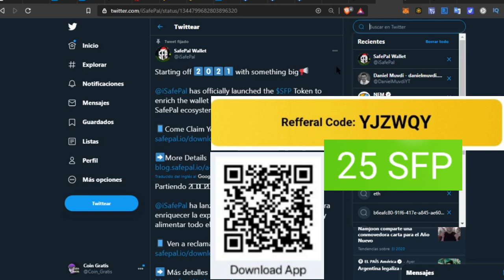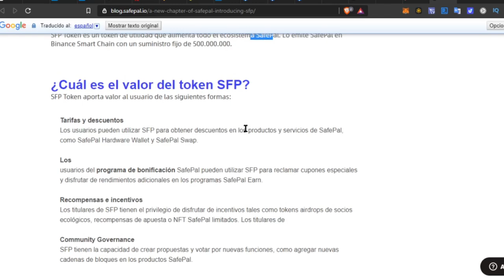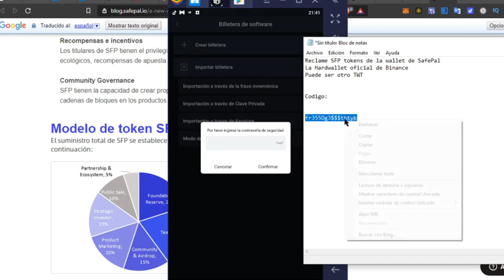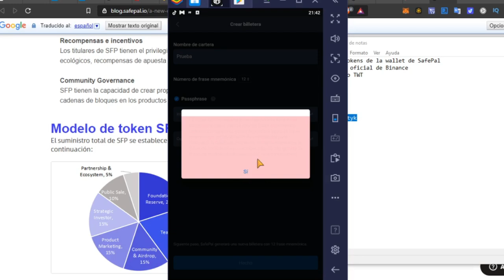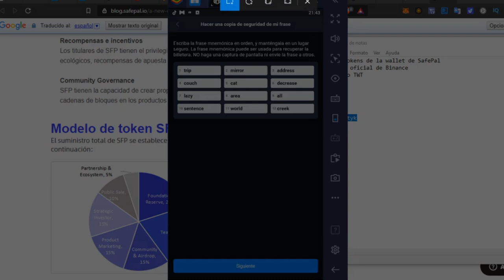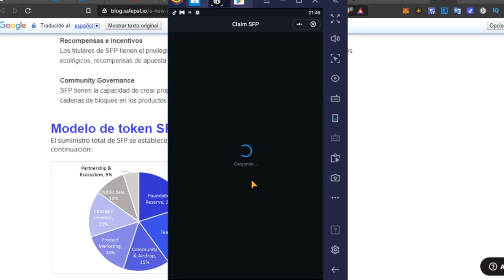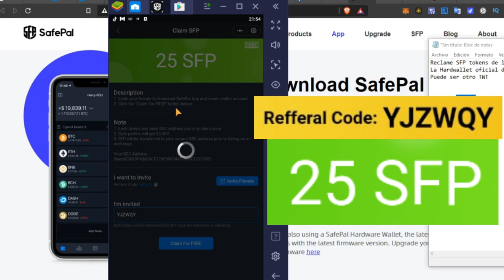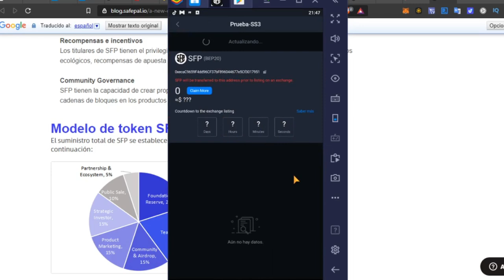🤑Airdrop SFP Tokens - SafePal Hardware Wallet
✅Reclama 25 SFP usa este Código: YJZWQY

¿Qué es el token SFP?
SFP Token es un token de utilidad que alimenta todo el ecosistema SafePal. Lo emite SafePal en Binance Smart Chain con un suministro fijo de 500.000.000.

Compra y vende criptos en Binance

🔥Exchange OKEX Cuando utilizas el link y compras $100USD en crypto recibes $10 USD (solo una vez)

Derivados de criptomonedas

Donaciones:
Bitcoin: bc1qggqeucfpvpfl72kh4m24w35jnslcy6n6luxuen
Litecoin: LRF1FbJPqD8Bc8PjWnWVDN9AX8qBAFFL9b
Ethereum: 0xfC894a48C86792E39435673aD96B06e0bcb77C6c

⚠️ ¡Advertencia! ⚠️
Invertir en Bitcoin y criptomonedas es de alto riesgo dado a la volatilidad de los mercados y puede llevar a pérdidas de dinero. En este canal (TradingLatino) no nos hacemos responsables por el uso indebido de esta información, El único propósito de mi canal es informativo y/o educativo. Es decir a ponernos a estudiar amigos. Nada de flojera.